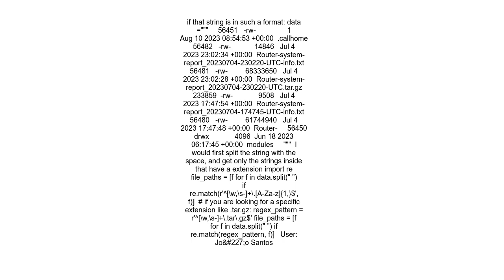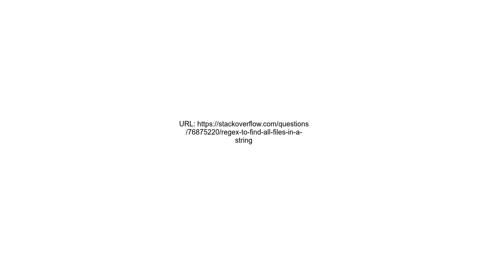regex to find all files in a string